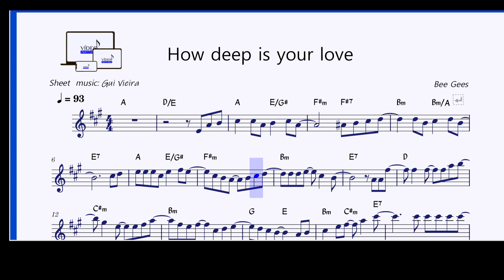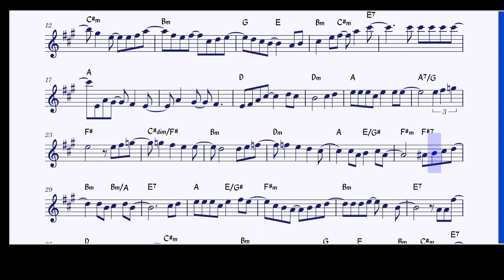How deep is your love (Bee Gees) Playback + Partitura (Sax Bb / Bb Instruments)